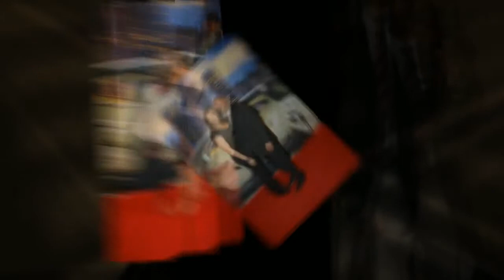Animoto 2012 Red Carpet Ball